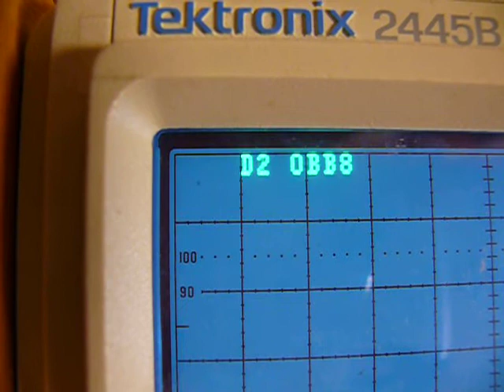Tektronix 2445B exer2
Tektronix 2445B oscilloscope excer02 calibration data dump.